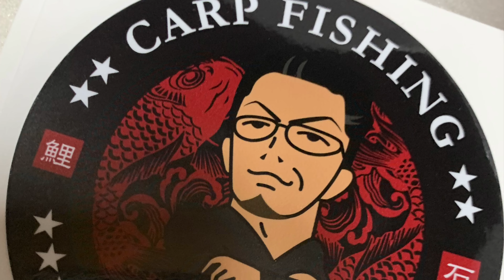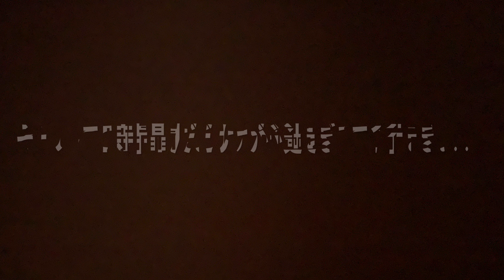石くんの鯉釣り20 すけさんと皮ちゃん編！